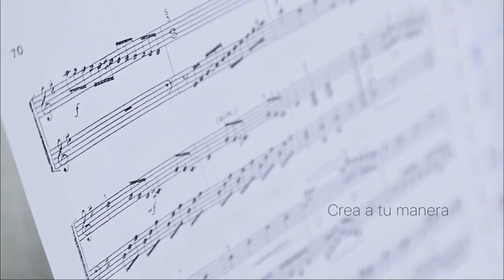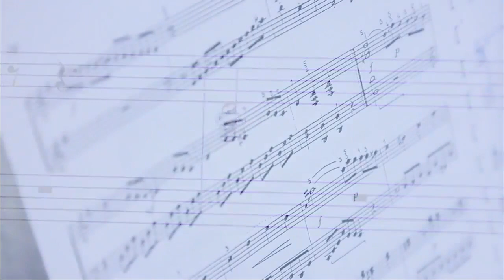Categoría B Grupo 2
Estaremos escuchando a participantes entre 13 y 16 años